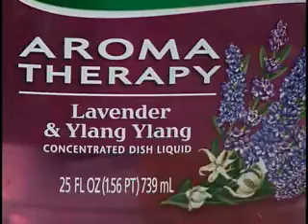Study Finds Aromatherapy Doesn't Work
Whether it's smelling lavender to help you relax, or lemon oil to give you a lift, aromatherapy has been around thousands of years. Americans spend millions of dollars on it, but does it really work? A new study put that age-old notion to the test.